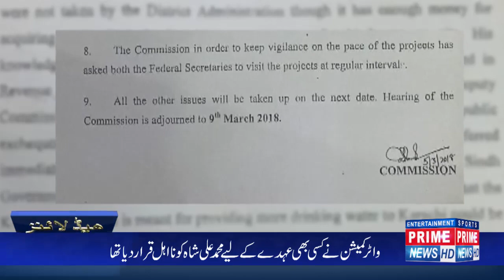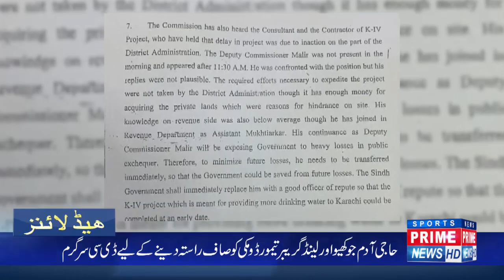The appointment of DC East,, raises questions about the Sindh government